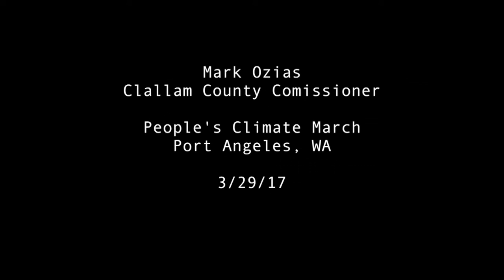Mark Ozias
mark Ozais, Clallam County Commissioner, spoke at the People's Climate March on April 29th in Port Anglees